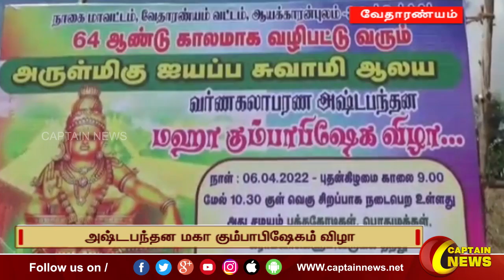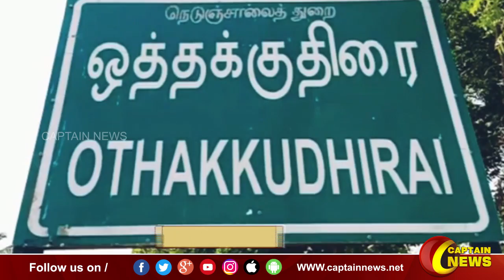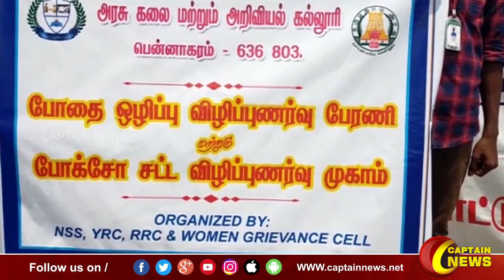06-04-2022 || மாலை 6 மணி || விரைவு செய்திகள் || அரசியல் || பொழுதுபோக்கு || Express News